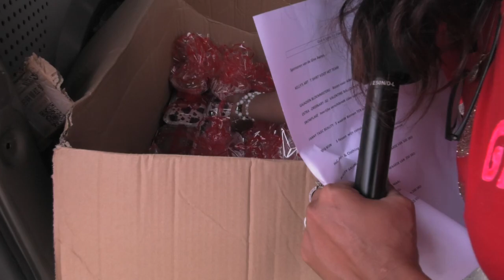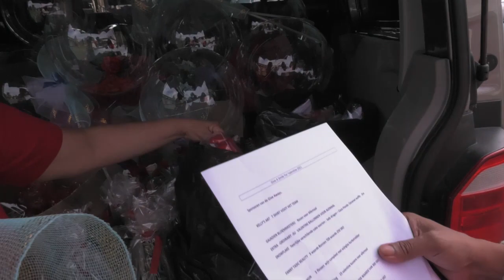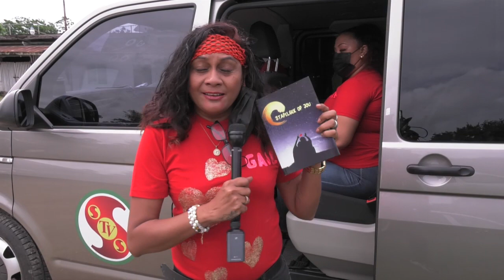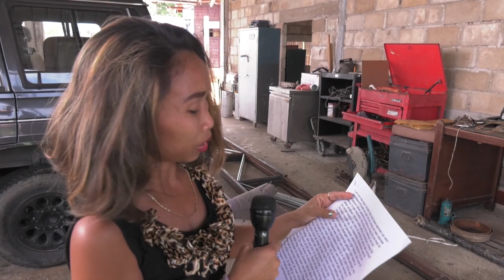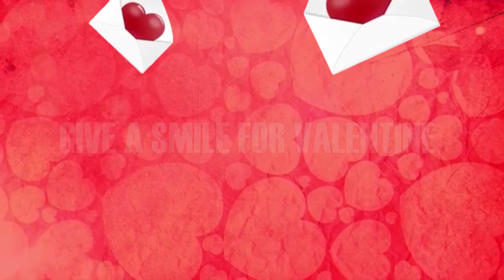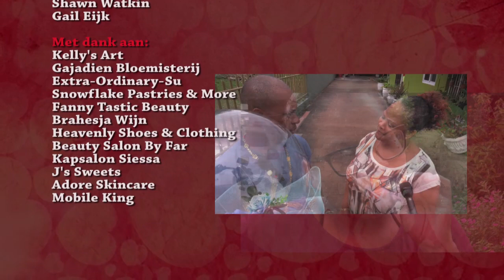Give a smile for Valentine 2021